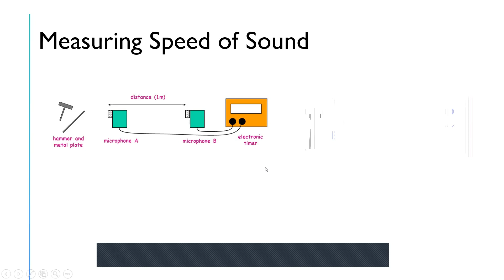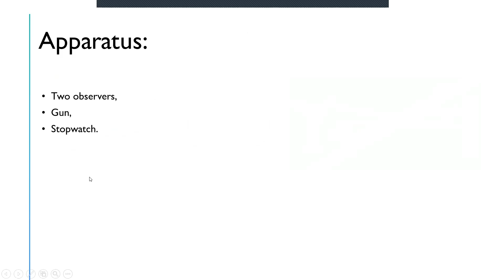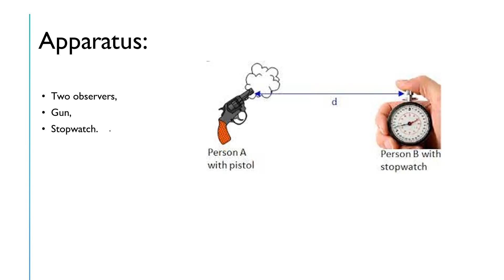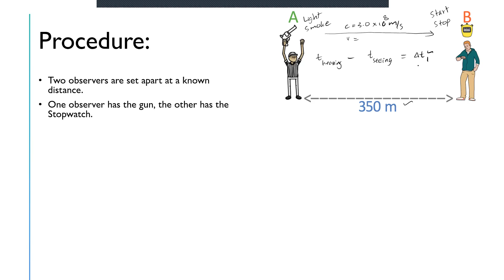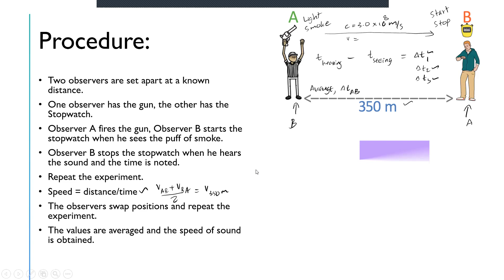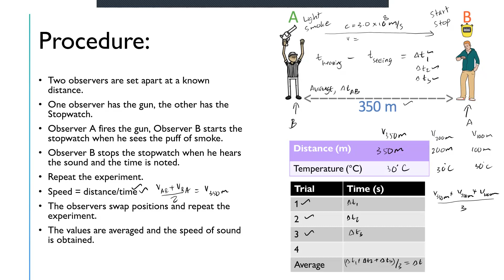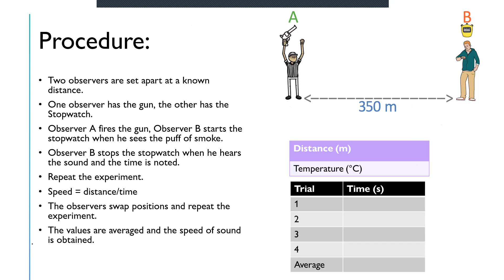ATP 5 (Measuring Speed of Sound)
Basic knowledge for experimental physics for the students who have to take IGCSE Practical Exam 0625/62.